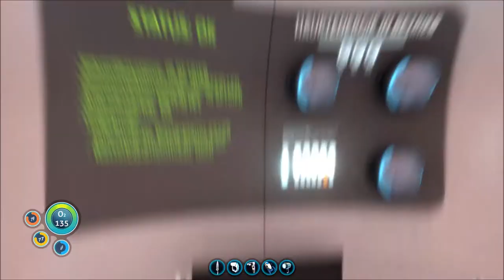SUBNAUTICA # 031 - Der Scannerraum ist sonderbar... - Let´s Play